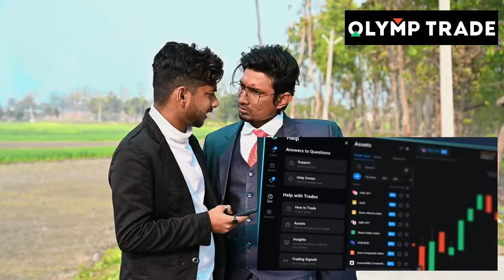Khabar खबर Mani Meraj Vines |New Bhojpuri Comedy Video 2022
The Legend - Official Trailer | Legend Saravanan | Harris Jayaraj | JD –Jer

Cast:- Mani Meraj, Shashi Yadav, Banti Kd, Rockstar Saif, Michel Munna, Millions King Mohit, Arif Raja, Rozid Miya, Rs Ranjan.

►Camera Man:- Rockstar Saif